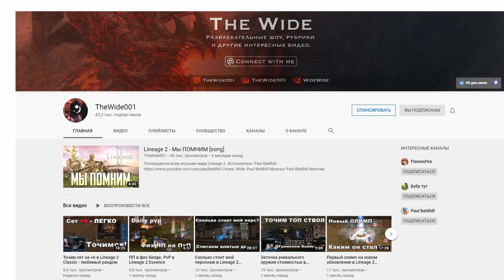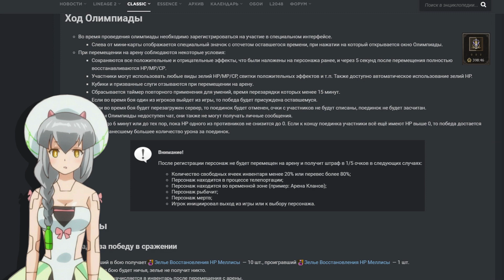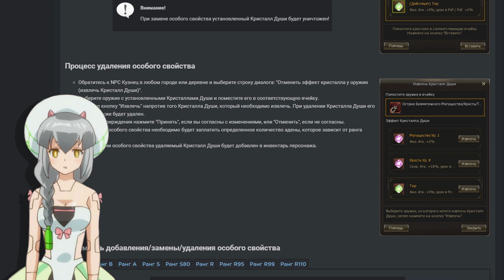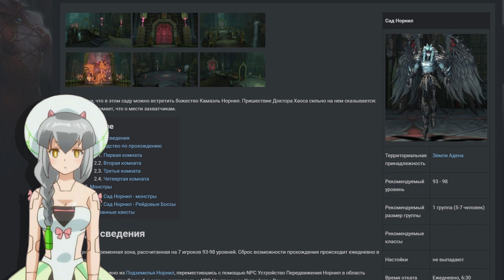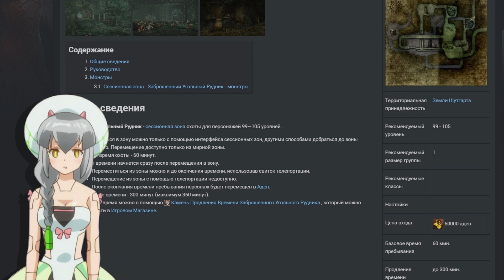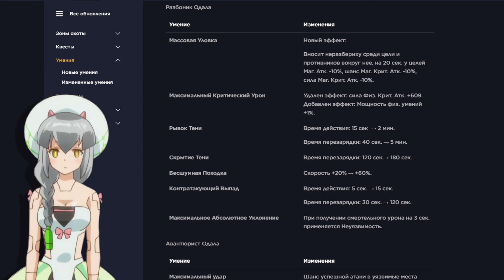Lineage 2 в 2020 на офе. Какую версию игры выбрать?